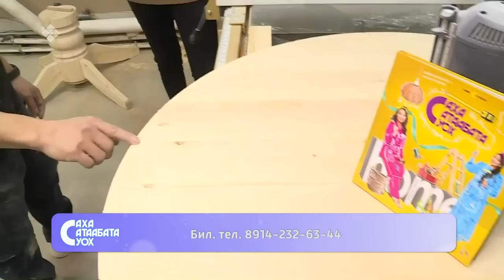«Саха сатаабата суох» биэриигэ: Варфоломеевтар мастарыскыайдарыгар ыалдьыттаатыбыт (16.01.22)